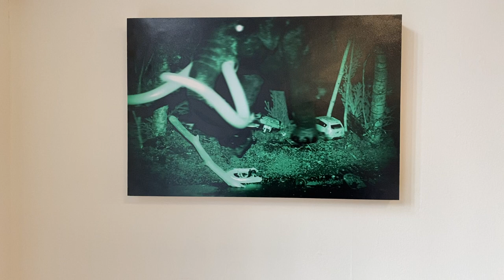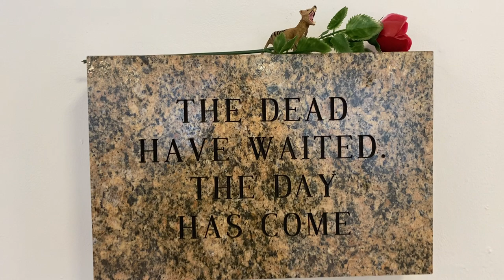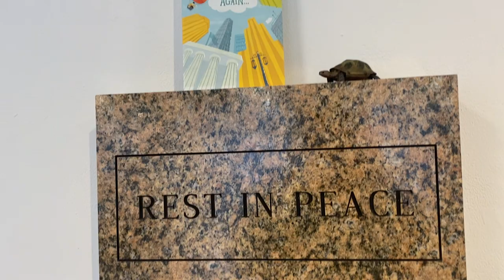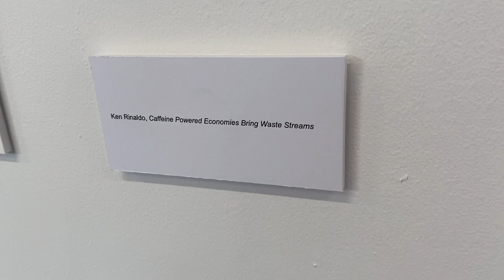The Art & Science of Species Revival Exhibition Dec 2022 Rinaldo Lux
The Art & Science of Species Revival Exhibition Virtual Tour

Norman Rea Gallery, University of York

Artists: Ken Rinaldo and Maria Lux
Curated by Sarah Bezan and Peter Sands